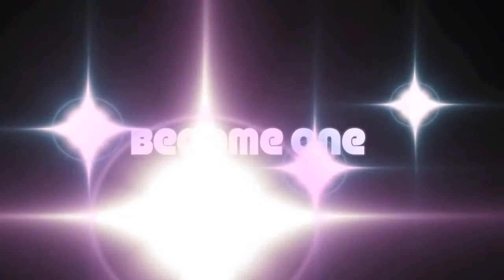Mega Walls: w/ Nejc509 For Narnia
So today Martin is playing with Nejc and boy was it fun and intense. But what happens really? Well watch the vid to find out.